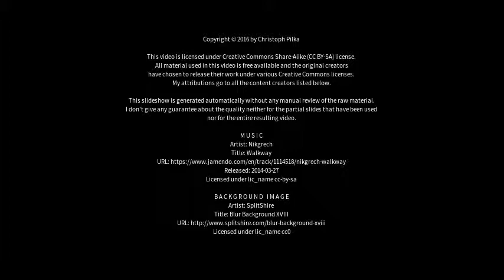Best places to visit